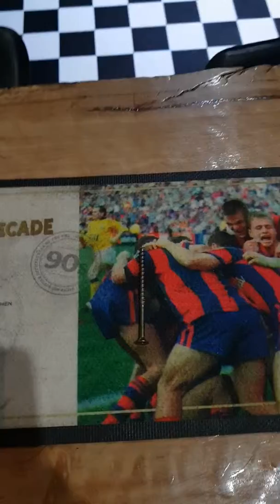Winning Newcastle nights jersey